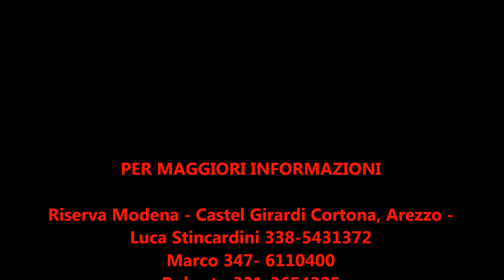Riserve di Caccia Riserva Modena a Cortona: Grandi Novità 2018-2019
Una delle migliori Riserve di Caccia in Italia, la Riserva Modena a Cortona Arezzo, possiede i pacchetti di caccia a quaglie, fagiani e starne più interessanti nel panorama italiano: ce ne parla Luca Stincardini, Responsabile Marketing e Commerciale. La Riserva Modena è incastonata in uno degli scenari più apprezzati nel Mondo, sulle alture che dominano il Lago Trasimeno, in mezzo a pinete, querceti, faggeti, campi con colture a perdere, laghetti e macchia mediterranea, sia bassa che alta. Un luogo ideale non soltanto per cacciare ma anche per portare amici e familiari per passare un weekend all'insegna della cultura, della cultura venatoria, del turismo di classe e del relax!